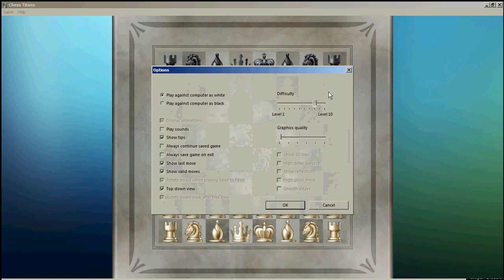8 уровень. Игра с щахматной программой Микрософт.